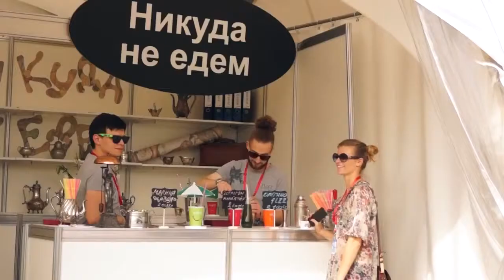Taste of Moscow 2015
Мировая концепция гастрономических фестивалей Taste в Москве
Вот уже в третий раз в Москве состоится фестиваль Taste of  Moscow! В этом году он вновь пройдет на Престижной алее в Лужниках с 12 по 14 июня. Taste of Moscow ‒ уникальное событие для жителей и гостей нашей столицы, для всех, кто ценит и любит качественную еду и отдых!
Организаторы фестиваля  ‒ выставочная компания «Асти Групп» (Россия) и Taste Festivals (Великобритания) при поддержке компании Electrolux ‒ представят публике еще более яркое и красочное кулинарное шоу. Гостей фестиваля ждет множество вкусных сюрпризов и развлечений!
Фестиваль Taste проводится по всему миру: в Англии, Франции, Италии, Австралии, Нидерландах, Финляндии, Австралии, Канаде, Ирландии, ЮАР, Арабских Эмиратах и других странах. При этом неизменным флагманом остается уникальный Taste of London.